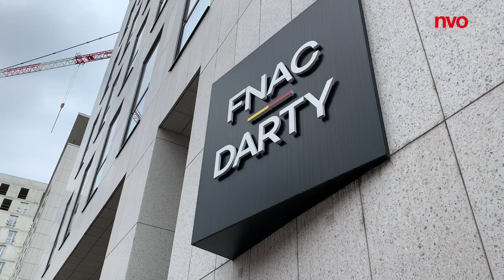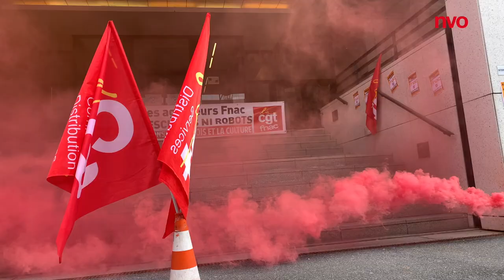Les salariés de la Fnac mobilisés devant le siège pour les emplois et les salaires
Les salariés de la Fnac ont organisé un rassemblement devant le siège du groupe à Ivry-sur-Seine pour dénoncer les différences de traitement entre salariés de Darty et de la Fnac. Une mobilisation d’employés venus de toute la France qui ont voulu témoigner de leur faible rémunération et de leurs conditions de travail pendant la pandémie.

Ce vendredi 30 avril, des salariés de la Fnac venus de plusieurs villes de France se sont retrouvés à Ivry-sur-Seine devant le siège du groupe Fnac — Darty, pour exprimer leur mécontentement. Entre des rémunérations que les NAO gardent au raz des pâquerettes, et la politique salariale et d’intéressement de l’entreprise qui crée de sacrées différences avec les autres salariés du groupe, dans l’enseigne Darty, la colère est importante.

Entre la crise liée à la Covid-19 qui n’a en rien affecté les résultats commerciaux de l’enseigne, et a servi de prétexte à des tentatives de réformes et des niveaux d’intéressement et de participation jugés « indignes », la CGT de la Fnac a mobilisé les salariés et a demandé à être reçue ce matin, par le PDG de l’entreprise et « prédateur d’emplois », Enriqué Martinez

La NVO a interrogé Marie-Hélène Thomet, secrétaire fédérale de la CGT Commerce et Services et Boris Lacharme, délégué syndical central de la Fnac, qui sont revenus sur les raisons de cette mobilisation et son ampleur parmi les salariés de l’enseigne.